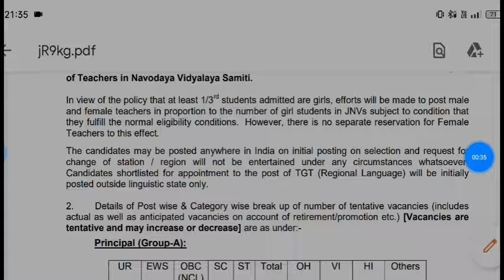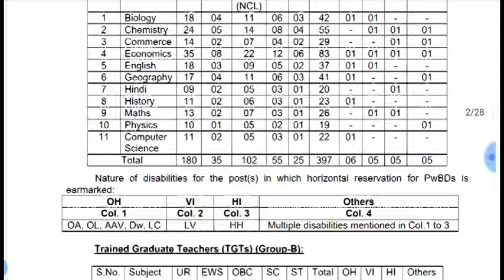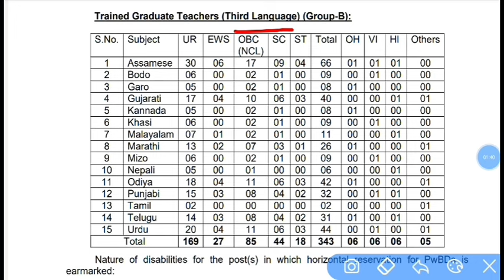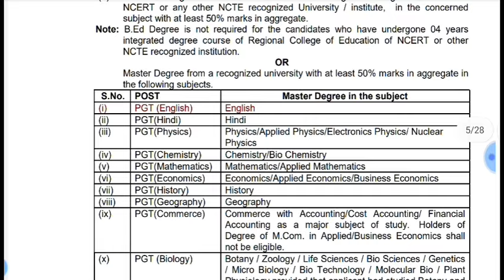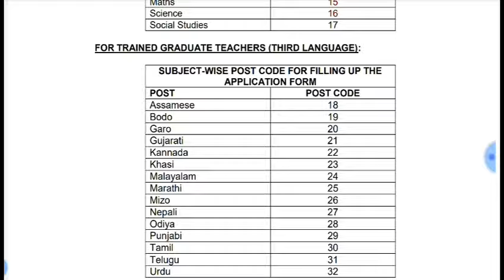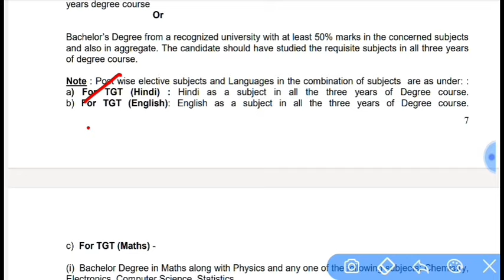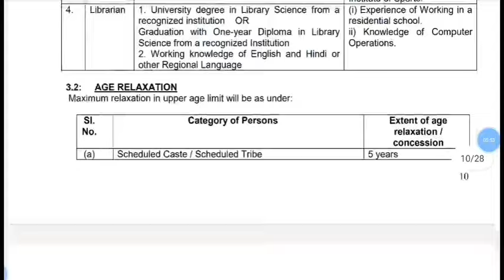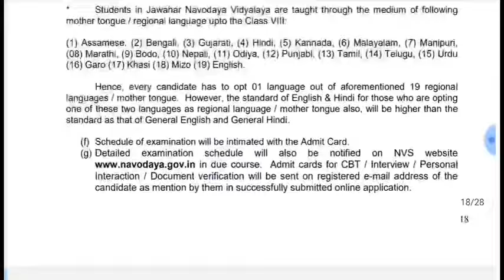NVS New Recruitment 2024|NVS vacancy 2024|Nvs PGT TGT PRT Teacher vacancy 2024|kvs Nvs vacancy out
kvs eligibility criteria selection process

kvs_TGT_PRT TEACHER Recruitment walk in interview out 20223
kvs Himanshi Singh YouTube channel